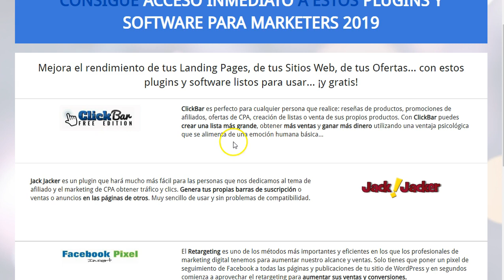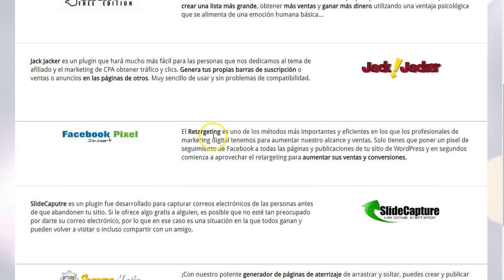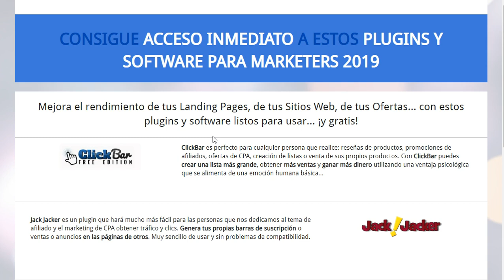Plugins gratis 2019 ✅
Instala los plugins como cualquier otro. Sencillos de configurar, sin necesidad de programar ni codificar nada. Solo sube los plugins a tu wordpress y listo.
Plugins wordpress, plugins 2019, plugins para marketing, plugins gratis